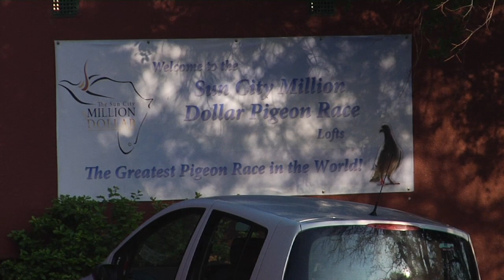SCMDPR - CAR RACE 1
Sun City Million Dollar Pigeon Race - Car Race 1
Held on the 6th November 2010 @ Sun City, South Africa